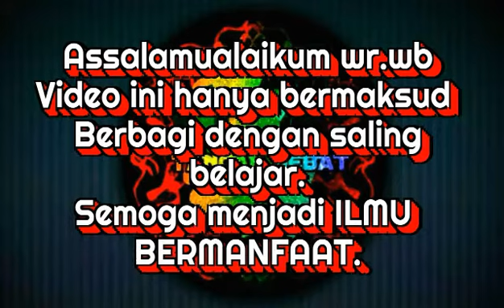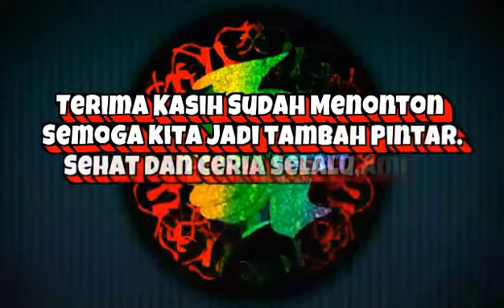Tutorial Menggambar Flora Fauna dan Alam Benda | Gambar Pohon Jagung,Belalang,dan Cangkul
Cara menggambar flora fauna dan alam benda. Menggambar flora fauna dan alam benda yang mudah. Gambar pohon jagung ada belalang cangkul dan tebok. Menggambar menggunakan spidol,kemudian mewarnai dengan crayon.
Video tutorial cara menggambar flora fauna dan alam benda ini untuk pemula,orang tua,dan pendidik. Semoga dapat membantu dan menginspirasi didalam memberikan contoh gambar kepada anak. Semoga bermanfaat.
UNTUK CONTOH HAMBAT FLORA FAUNA DAN ALAM BENDA YANG LEBIH BANYAK,SILAHKAN KUNJUNGI PLAYLIST DI CHANNEL INI. Terima kasih.